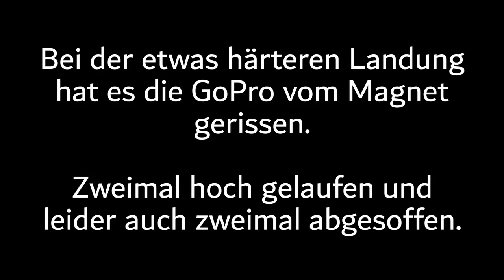Hike & Fly Buchenberg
Hier haben wir den relativ kleinen Buchenberg versucht. Leider haben wir zweimal keinen vernünftigen Thermikeinstieg geschafft.